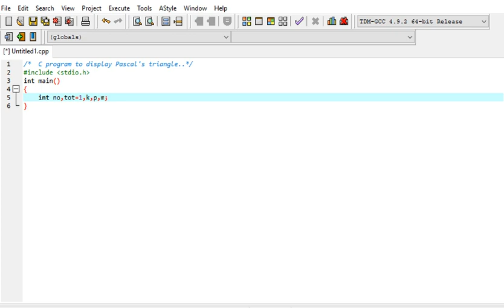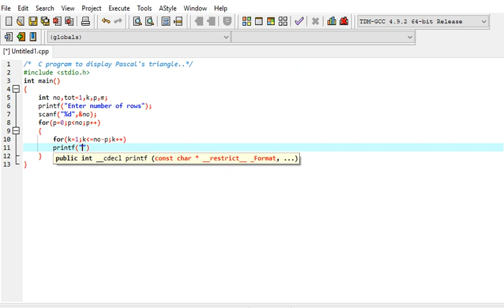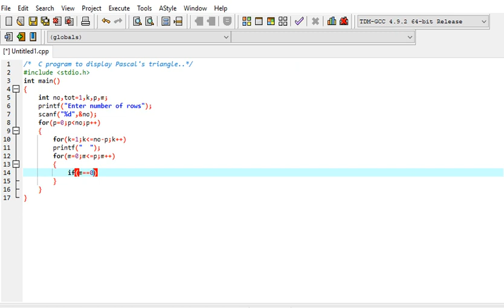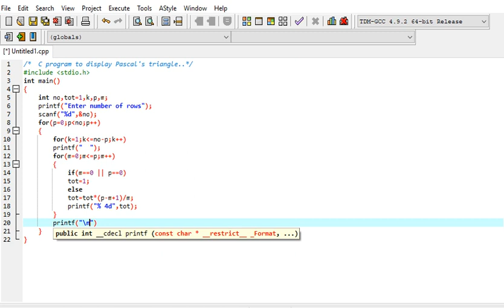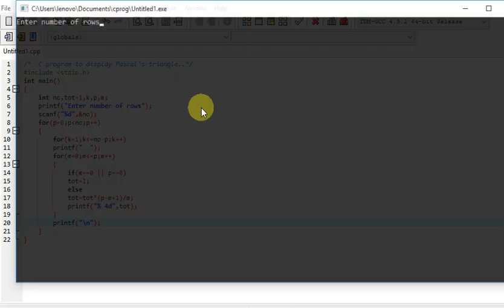C program to display Pascal's triangle.